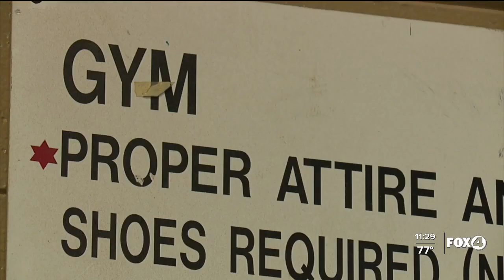Larry Willis Classic teaches young men about boxing, and life